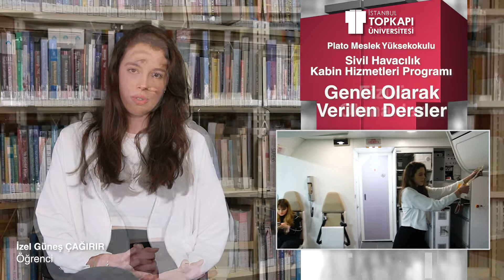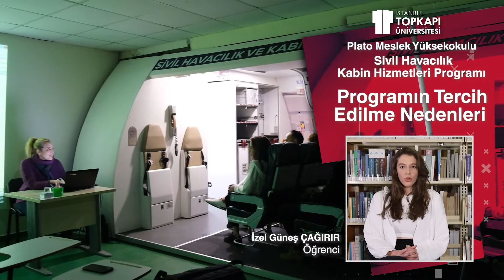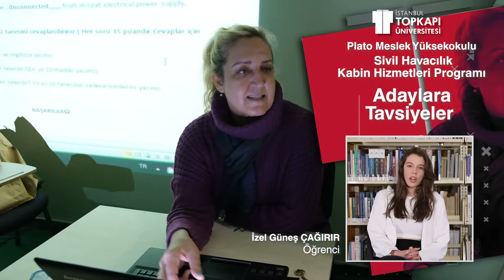Topkapı Üniversitesi | Sivil Havacılık Kabin Hizmetleri Programı